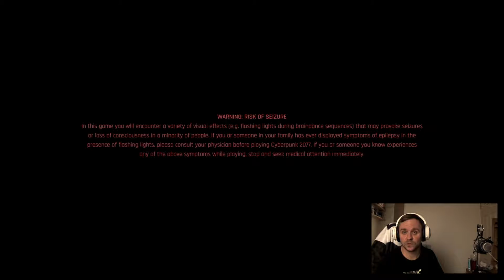THIS IS GONNA BE INSANE! | CYBERPUNK 2077 WALKTHROUGH GAMEPLAY (XBOX ONE) | PART 1